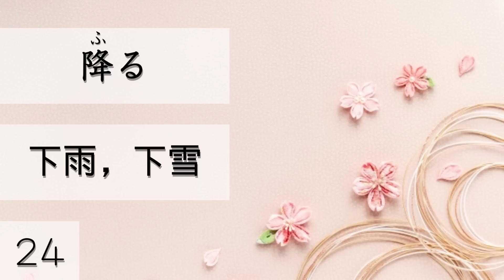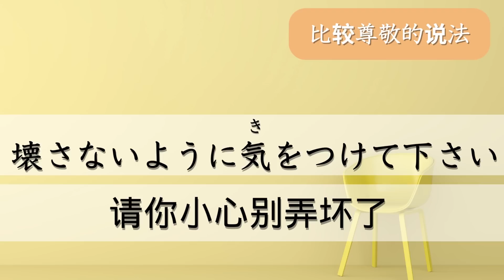【基本 日語】日本人介紹一定要掌握的動詞和超有用的一句。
基本日語你真的掌握了嗎？日本人的我告訴你！！看完了之後一定會提高日語溝通水平。你今天才會真的理解學好道地日語！！！